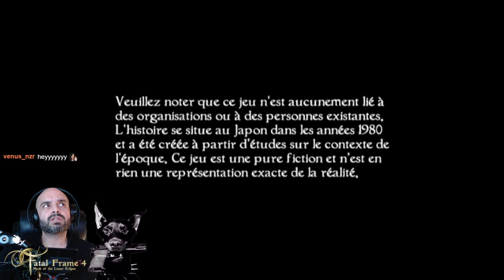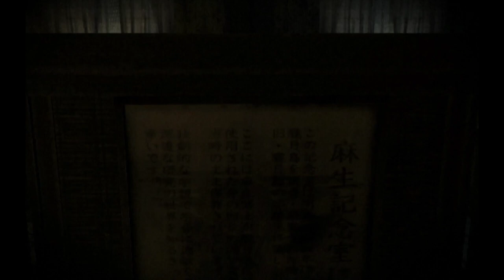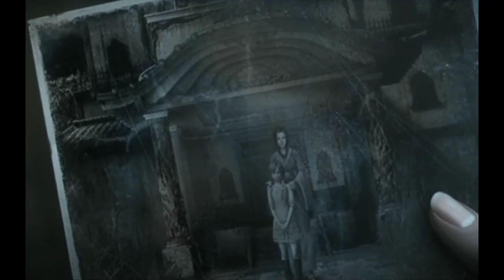[FR] EP 1 | Project Zero 4 (Fatal Frame 4)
[FR] Partie 1 | Project Zero 4 (Fatal Frame 4) -- Watch live